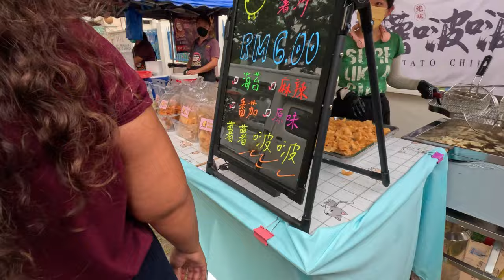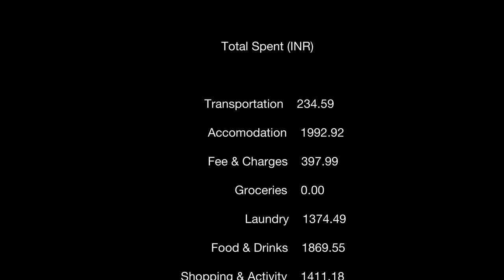Exploring the MOST VIBRANT city of MALAYSIA 🇲🇾 ! First Impressions Of Georgetown, Penang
Our first day of exploring George Town didn't exactly go as planned as it was 1st of May (Labour Day) and many things were closed, we still found a way to make the most out of this artistic and aesthetic George Town.

We also went to the famous Macallum street Night Market which only opens up on Mondays it was totally worth it!!

Do share your thoughts in comments!!

Vlog 077 | Filmed on 1st May 2023 | George Town